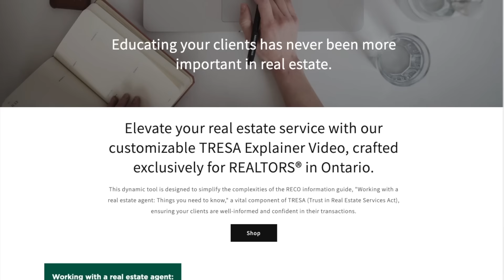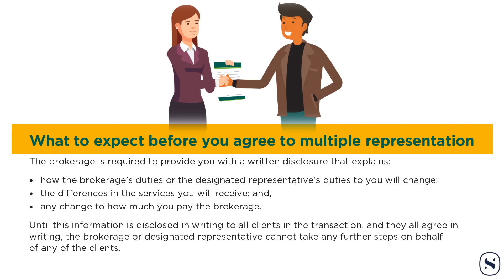BATTLE For Cash Cow Commissions in Real Estate with Catharine MacIntosh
***Start Your Realty Ninja Real Estate Website***

Why is finding the information about a home on the MLS® so hard? Could it be that the customer experience is lacking because real estate agents and tech companies are trying to win the battle for Cash Cow Commissions in Real Estate?

Catharine MacIntosh joins Steve Karrasch and Tom Storey on The Tom Storey Show this week! She is the founder and CEO of LISTED. Which is our favourite new real estate app that allows you to search properties, sold prices and create user friendly searches for listings across Canada.

*** Ontario Agents! Get Your Custom Branded TRESA Explainer Video TODAY! ***

*** Need Home or Property Insurance? ***
Use SQUARE ONE: Tenants, Landlords and Home Owners Save $20 with Square One Insurance using this

Need VIDEO GEAR?

Podcast Chapters

00:00 🌐 Listed App
02:09 🔍 MacIntosh's Motivation and the Broken Systems
05:06 🛠️ Challenges in Real Estate Data and Regulation
08:06 🤝 Cooperation and Data Sharing Among Real Estate Boards
11:11 🌍 Universal Access and Standardization Vision
16:25 📈 Discussing Business Models Impacting Real Estate
22:20 📱 The Challenge of Brokerages in Data-Driven Real Estate Market
23:29 📊 The Impact of Data Access on Consumer Choice and Brokerage Competition
25:31 🧐 Exploring User Experience and Technology in Real Estate Transactions
27:19 💡 The Philosophy of "Your Listing, Your Lead"
29:11 📈 Advice for New Agents Considering Brokerage Options
32:12 🏡 Real Estate Technology and Agent-Client Connections
44:56 🏘️ Real Estate Listings and Brokerage Dynamics
47:18 📱 Utilizing Real Estate Apps for Enhanced Client Service
53:07 👥 Exclusive Listings and Agent Collaboration
58:10 🛠️ Solutions for Exclusive Listings Compliance and Visibility
01:05:06 📊 Real Estate Regulations and Consumer Impact
01:06:32 🏡 Access to Listings and Consumer Experience
01:07:29 💻 Real Estate Tech Transparency
01:08:10 🤝 Enhancing MLS and Agent Empowerment
01:08:52 🔄 Feedback-Driven App Improvements

The opinions expressed herein are solely that of Steve Karrasch PREC and Tom Storey, not Macdonald Realty, Royal LePage Signature, TREB or the FVREB and should not be misconstrued as advice or the basis of an agency relationship whatsoever. Nor should any of this content be considered or used as financial advice.  Please consult your professional advisor prior to taking action on any decisions relating to the matters discussed in these videos. This communication is not intended to cause or induce breach of an existing agency agreement.